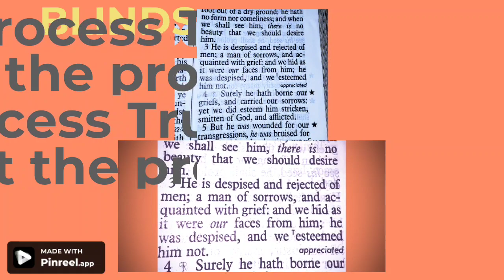thrust the process